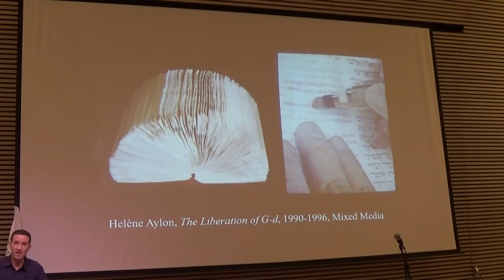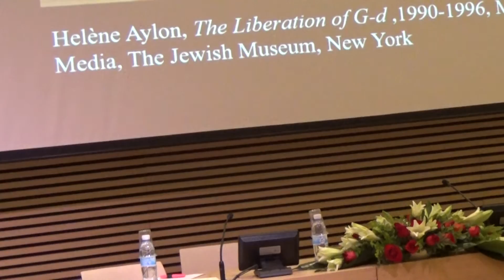מלגת רוטנשטרייך - דברים בשם הזוכים: דוד שפרבר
המועצה להשכלה גבוהה, הועדה לתכנון ותקצוב
טקס הענקת מלגות לדוקטורנטים מצטיינים מתחום מדעי הרוח ע"ש פרופ' נתן רוטנשטרייך ולדוקטורנטים מהפריפריה ע"ש פרופ' נחמיה לב ציון  - דברים בשם הזוכים: דוד שפרבר
יום רביעי, כ"ד באייר תשע"ו, 1.6.16
באודיטוריום של האקדמיה ע"ש פולונסקי מכון ון ליר, ירושלים